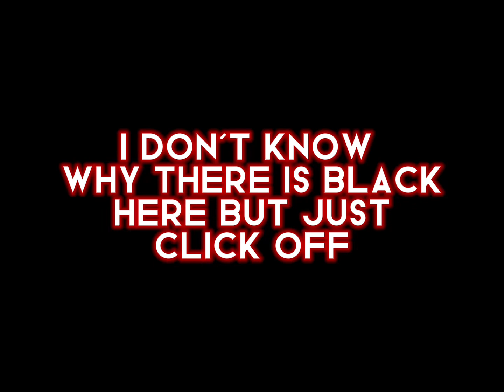My top 5 NL MVP Candidates￼